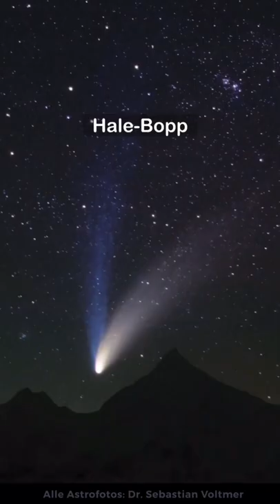Comet of the Century! 25 Year Anniversary 💫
25 Year Anniversary of comet Hale-Bopp 💫 Back then I used analog cameras and developed my films directly in the bathrooms of alpine hotels.

Cheers 🥂
Sebastian

Thanks to @marina.samsonia for the translation of the video!